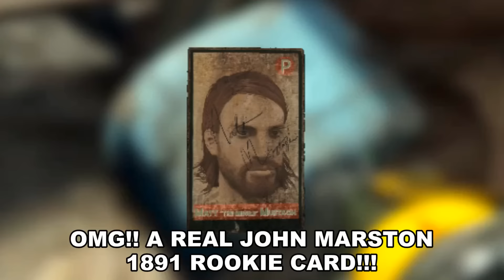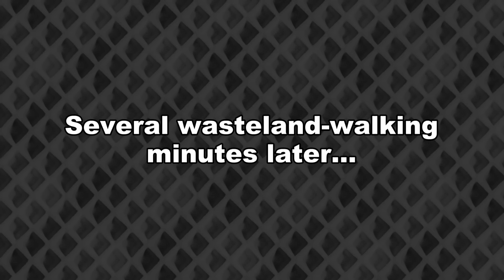Baseball & Bandits -- Let's Play Fallout 4 (Part #5)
Woo! More Fallout 4! Today, we truly begin the time-honored Fallout tradition of the Wasteland Loop: get quests to acquire caps, survive in the radioactive craziness long enough to get the job done...then use the caps to buy more equipment, so you can survive in the insane wasteland...and then start the whole cycle over again. And we wouldn't have it any other way. Especially when it involves this much supermurder. Let's play!

Or perhaps our Metal Slug 1 series list=PLO2RSpgembtye-9k8LeFC88-UZLPhz7d6

Or for something completely different, our Brutal Doom series list=PLO2RSpgembtzvKpmN2_Et5rINhiuEQ1AB

You’re S.P.E.C.I.A.L!